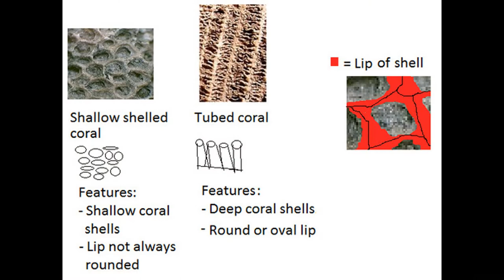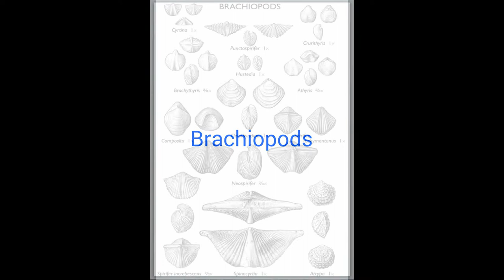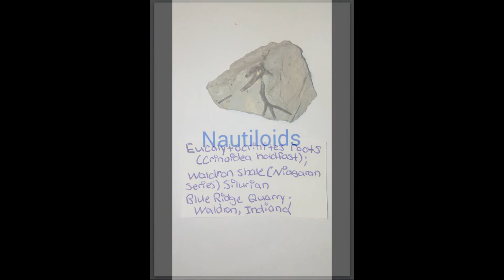Common fossils of the Paleozoic era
These are just a few of the common fossils that are found in  Paleozoic aged sedimentary rocks. Some of these make great index fossils. All of these fossils are from my personal collection. All of which are marine and invertebrate fossils.